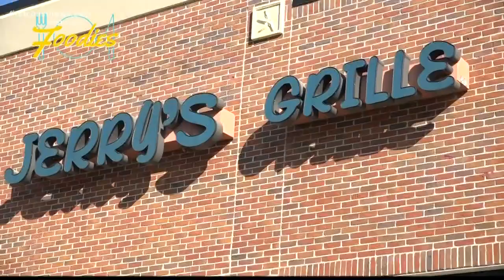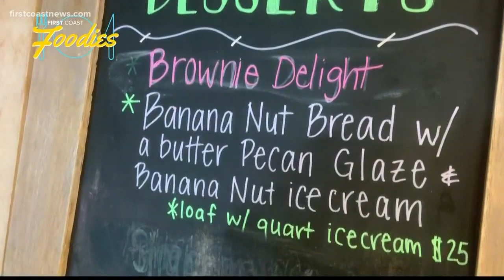First Coast Foodies: Jerry's Grille serves up great tasting American Cuisine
The neighborhood bar and grille is a great spot to hangout, watch the game and eat some delicious food.